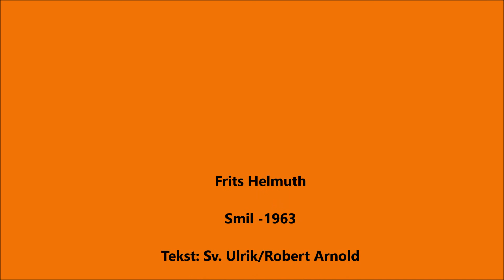Frits Helmuth - Smil -1963 mp3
En af Frits Helmuth's mindre kendte sange. Men med en smuk tekst.